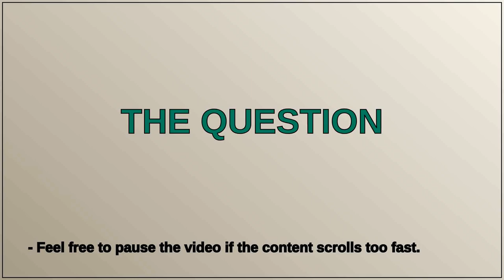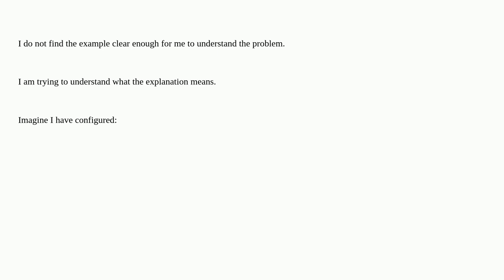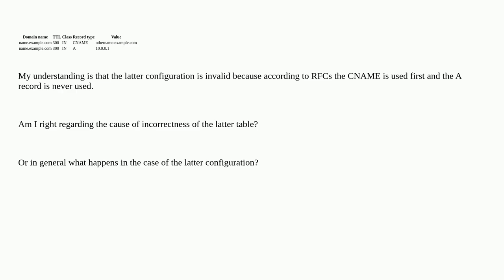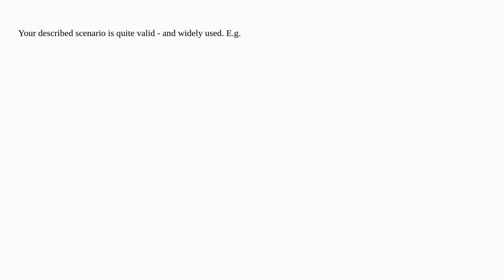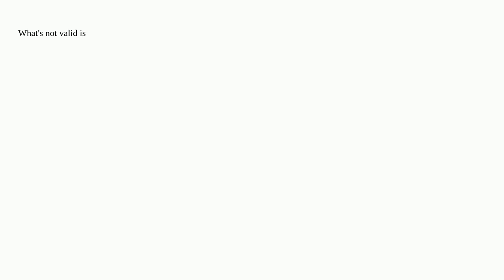Why a CNAME cannot exist with other records that have the same name as the CNAME?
A special thanks goes out to the community

  domain-name-system cname-record a-record